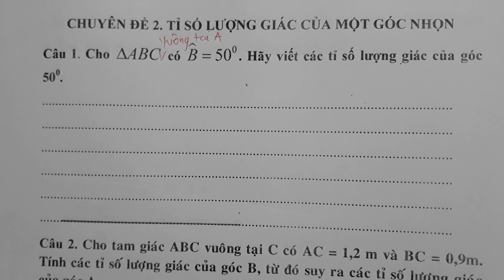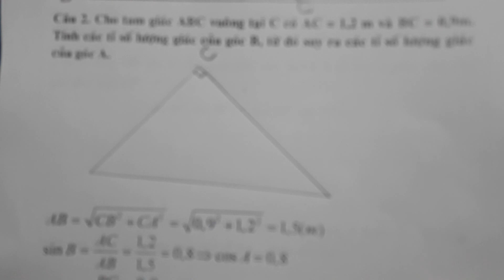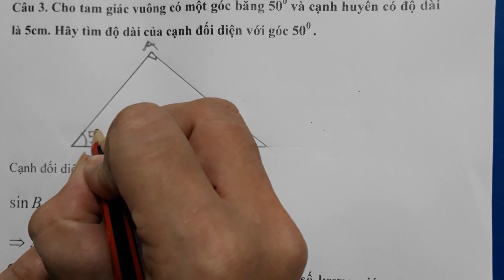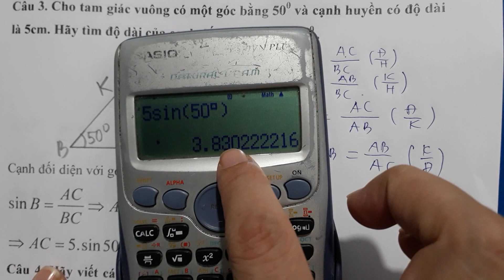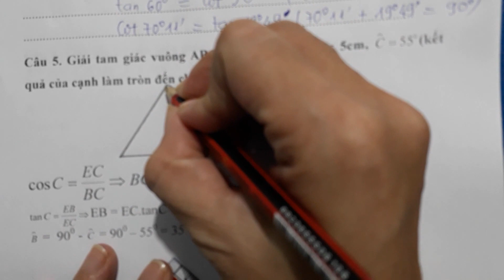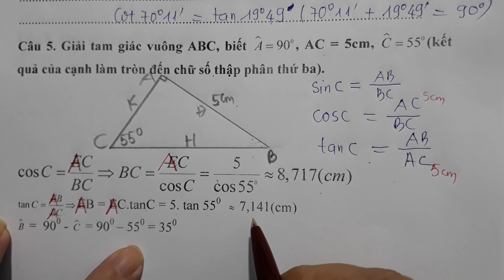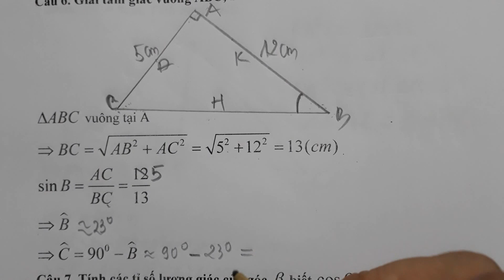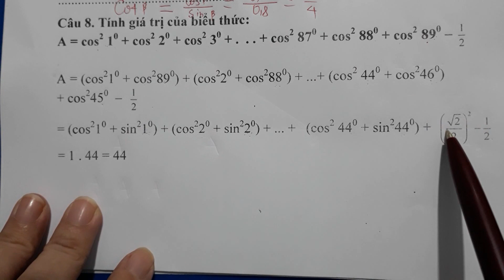(Toán 9), Ôn tuyển sinh vào lớp 10, chuyên đề hệ thức lượng trong tam giác vuông. Cực hay! (2)